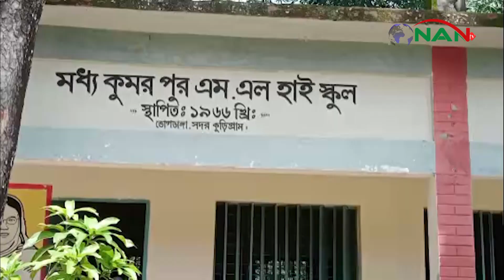জেলা শিক্ষা বিভাগের কর্মকর্তাবৃন্দের আকস্মিক কুড়িগ্রামের মধ্য কুমরপুর এমএল হাই স্কুল পরিদর্শন#news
জেলা শিক্ষা বিভাগের কর্মকর্তাবৃন্দের আকস্মিক কুড়িগ্রামের মধ্য কুমরপুর এমএল হাই স্কুল পরিদর্শন►NAN TV

Official Address:
76/2 Uttor Chashara, Rajdhani Apurbo Tower,